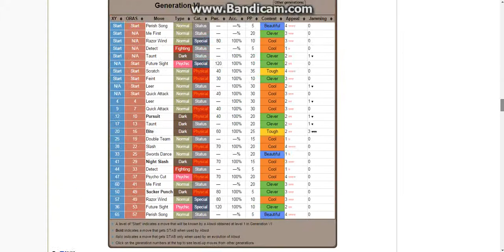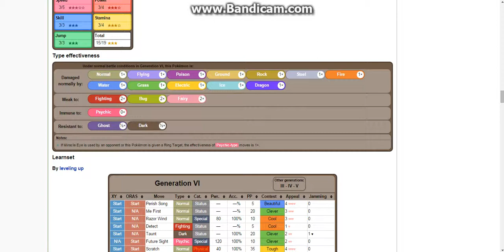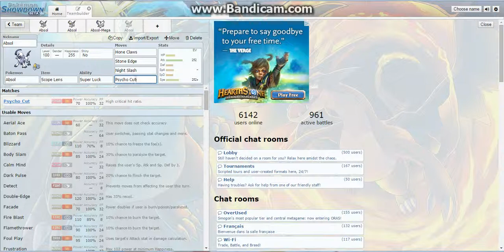How to Play: Absol ORAS / XY Pokemon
This is my How to Play video series I am starting. Called How to Play it teaches people on moveset's to use on certain pokemon. Pokemon to me has always been interesting.

Pokemon is a great series that I hope this series will flourish as well as some others. This is for Pokemon XY / ORAS.